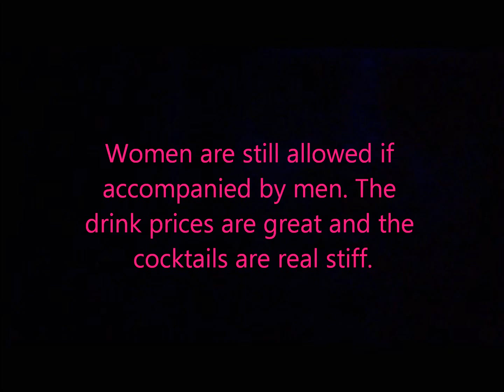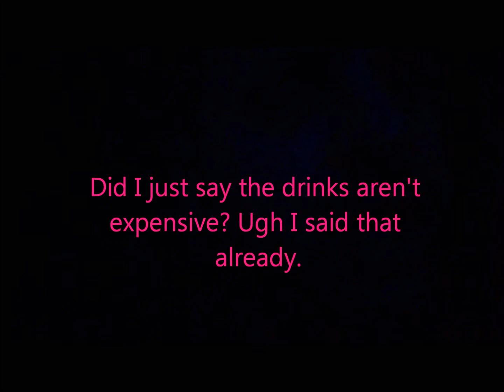Ask A Miami Gay Guy Returns to the Floppy Rooster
7018 NW 72nd Ave
Miami, Florida 33166
Closed until Thursday 9:00pm - 5:00am